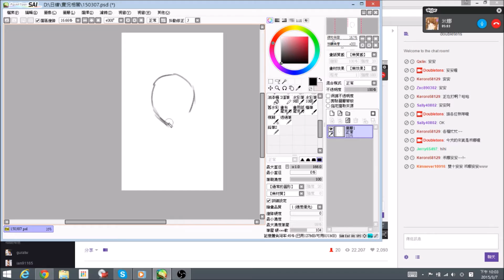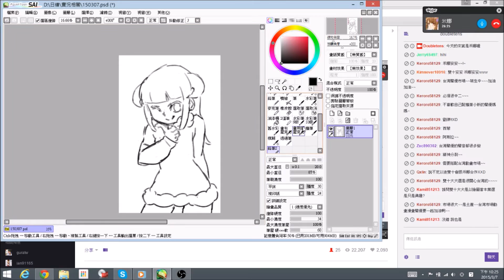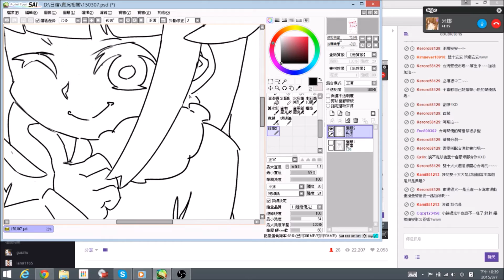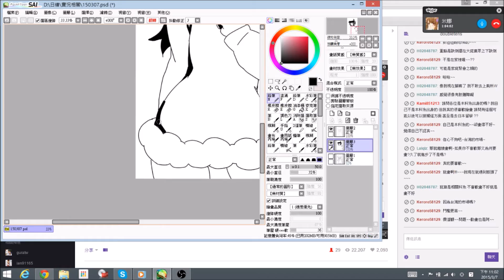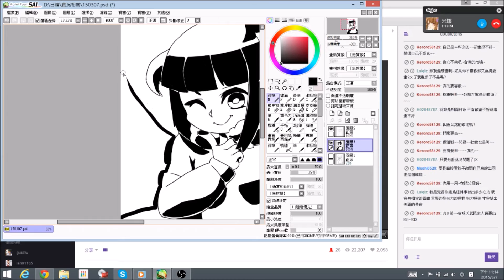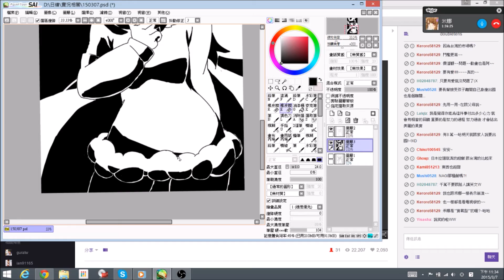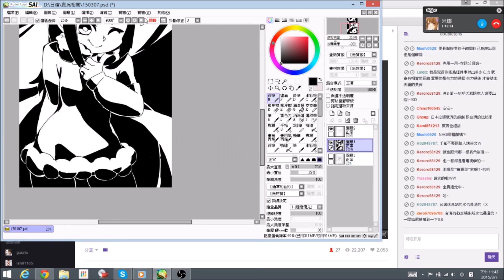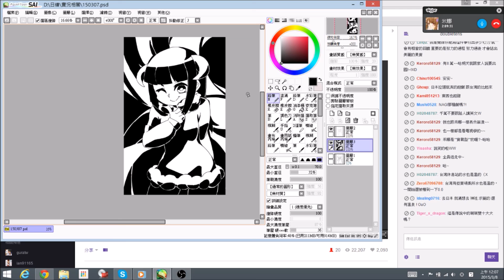150307 米娜x雙十祭 繪圖訪談 完整實況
感謝米娜的經驗分享,歡迎對實況、配音、繪圖有興趣朋友多多支持喔